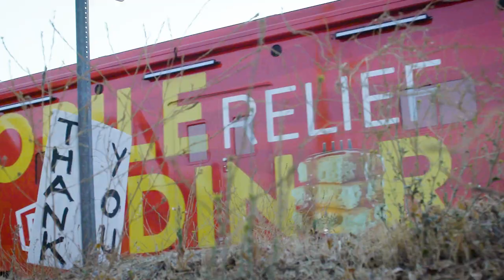Denny's CEO Message on Diversity & Inclusion